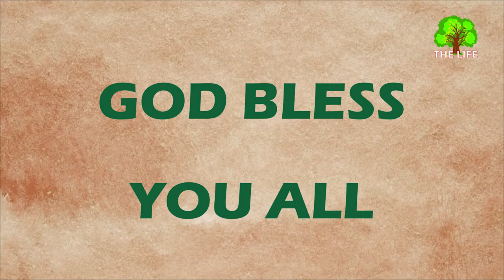23.2.2021 (Saya U Arkar Kyaw Soe)